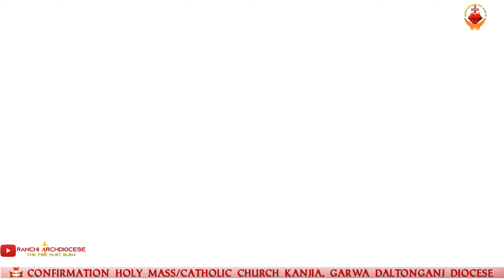गिर्जनता घंटी बर्खानता घंटी/Kurukh Entrance Religious Dance/Kanjia Parish/ Garwha Daltonganj Diocese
"परिवार की न्यू परिवार के लोगों के पसीने से मजबूत होती है :- बिशप थियोडोर "
डाल्टनगंज धर्मप्रांत के कंजिया पल्ली में दिनांक 14/06/2022 को  विशप थियोडोर बच्चों को संस्कार देने हेतु पहुंचे, बिशप से मिल कर पल्ली वासियों में खुशी की लहर दौड़ पड़ी। ख्रीस्त विश्वासियों ने बिशप की स्वागत बहुत ही हर्ष और उल्लास से किया जो कि बहुत शानदार था। आज के इस पूजन समारोह में विशप थियोडोर ने 148 बच्चों को दृढ़करण संस्कार दिए। उन्हों पवित्र आत्म की सातों वरदानों का मर्म बच्चों से साझा की। विशप  ने अपने संदेश में कहा कि पवित्र आत्मा की शक्ति हम प्रत्येक जन के उप्पर भिन्न भिन्न रूपों में प्रकट होता है। इस संस्कार को ग्रहण करने के बाद हम कलीसिया में जीने लायक बन जाते हैं, पवित्र आत्मा का मोहर लगते ही हम पूरी तरह से परिपक्व हो जाते है। पवित्र समारोह अच्छे से संपन्न होने के बाद विशप स्वामी सभी के कार्यों की  प्रशंसा करते हुए धन्यवाद दिया और उसके बाद सभी दृढ़करण लेने वाले बच्चों को प्रभु की अशीष दी। इसके बाद फोटो सेशन हुआ तथा स्वागत के रूप में बच्चों द्वारा एक छोटा सा नाच प्रस्तुत किया गया। कार्यक्रम के बाद विशप स्वामी ने पुनः और एक बार अपने आशीर्वचन में कहा कि बिना कठिन परिश्रम से, बिना पसीना बहाए हम सफल व्यक्ति नहीं बन सकते। सभी को अच्छी तरह से पढ़ाई कर एक अच्छे इंसान बनने को कहा तथा जिन बच्चों की बुलाहट एक पुरोहित बन कर सेवा करने की है ।उनका स्वगत चियांकी में की जहां से  उनकी पढ़ाई लिखाई हो जिसे वो अच्छे प्रोहित बन कर लोगों की सेवा कर सकें। इस मौके पर विशप थियोडोर मसकरेन्हस के साथ माता मारिया ख्रीस्तीयों की सहायिका चर्च कंजिया पल्ली के पल्ली पुरोहित फादर नॉर्बर्ट, फादर जुएल, फादर क्रिस्टोफर और फादर प्रदीप उपस्थित थे। साथ में धर्म बंधु समेत धर्म बहने और काफी संख्या में कंजिया पल्ली के विश्वासी उपस्थित थे।